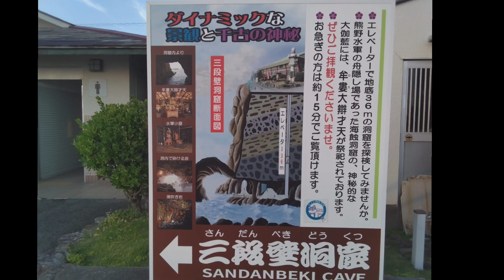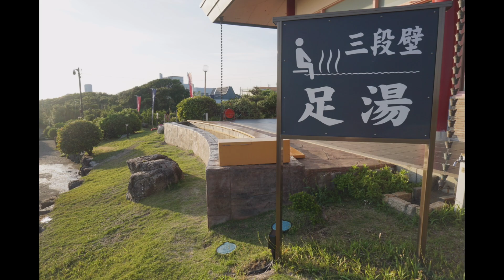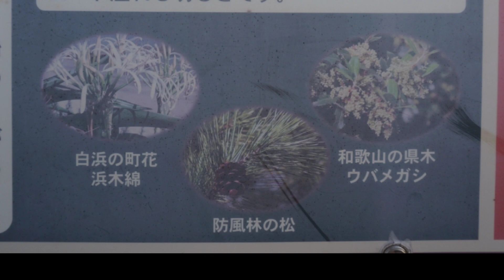南紀白浜、名勝、三段壁をご案内いたします。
南紀白浜ホテルシーモア１階ロビーで、苔玉、多肉植物、観葉植物を販売しているポップアップショップです。出店日には、同時に多肉植物の寄せ植え教室も開催しています。このチャンネルでは、販売予定の園芸品を紹介しています。お近くにお越しの際には、是非お立ち寄り下さい。
直近の販売予定日は以下の通りです。
出店日：５月27・28日、　６月3・4・17・18・24・25日、
　　　　７月1・2・15・16・17・22・23・29・30日、
　　　　８月5・6・10・11・12・13・14・15・16・17・18・19・20・26・27日、
　　　　９月2・3・16・17・18・23・24・30日、　１０月1・7・8・9・21・22・28・29日、
　　　１１月3・4・5・18・19・25・26、　１２月2・3・16・17・23・24・28・29・30・31日
このチャンネルでは、有益な園芸情報の他、南紀白浜周辺の観光案内や各種イベント情報を発信しています。今回は、南紀白浜において最も歴史のある自然景勝地「三段壁」をご案内いたします。